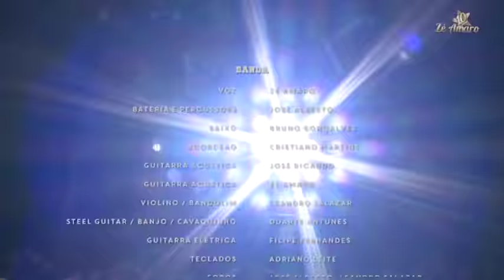Zé Amaro - 10 Anos ao vivo (Full concert)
Gravado ao vivo no Pavilhão Multiusos de Guimarães (2017)
Tracklist:
0:00 - Intro
2:04 - O meu caminho
6:50 - Chegou o Zé
10:07 - Cowboy apaixonado
13:51 - Nortenho de coração
18:20 - Vida real Ft. Marante
23:20 - Separados pelo destino
27:02 - Namoro no escuro
30:44 - Eu de cá você de lá
34:00 -  - Oh cara linda
38:00 - Onde tu fores eu vou (Onde você for eu vou)
42:05 - Mix (Tudo fala de nós,  Penso em ti, Esta saudade de ti) Ft. Rui Bandeira
52:41 - Não sou maluco
54:57 - Depois de ti
59:11 - Uma lágrima (Una lacrima)
1:03:32 - Cowboy cantor e violeiro Ft. Eduardo Araújo
1:07:14 - O coração chora
1:11:20 - A outra (Misturinha)
1:16:09 - Obrigado fãs
1:21:28 - Malhão do beijo
Espacial@2017
Segue-nos também: